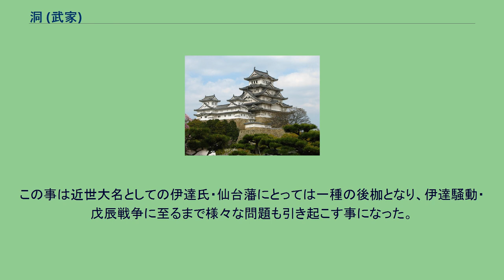洞 (武家)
洞（うつろ）とは、室町時代後期から安土桃山時代にかけて、現在の東北及び関東地方の戦国大名に見られた形態で惣領である当主を中心に一族・家臣をまとめた擬似的要素のある族縁共同体のこと。
他国の分国に相当し、「家中」と言い換えることも可能である。
幕藩体制の確立に基づく近世大名への再編成の過程で消滅していったとされている。
これらの地域では1つの令制国において、伝統的な武士団から上昇してきた大名家が複数存在し、その領地関係も錯綜していた。
そのような中で大名たちは一族・更に家臣や周辺の国人領主や地侍たちを従えながら、彼らに対して惣領としての優位性を主張し、また非血縁関係の家臣・国人領主たちに「一家」・「一門」などの称号を与えて自己の一族扱いをしてゆく事によって組織における指導的地位を確保しようとした。
こうした形態は結城氏や佐竹氏、宇都宮氏、小田氏などに見られ、これらの大名間の外交交渉の文書・書簡を見ても「当洞」・「○○洞中」などの表現が見られる（なお、西国でも似たような構造を有した毛利氏の文書中にも「洞」の語が登場するが、特異な例と考えられている）。
逆に守護大名の段階において領国の一円支配を一応は完成させていた武田氏や今川氏、新興の外来勢力である北条氏（伊勢氏）・里見氏には見られない現象でもあった。
洞の形態をもっとも特徴的に示しているのが伊達氏である。
伊達稙宗は婚姻や養子縁組を通じて蘆名氏・最上氏・田村氏・白河結城氏・岩城氏・相馬氏などの洞を包括して更に大きな洞を形成しようとしたのである。
これは本来伊達氏特有の現象ではなく、この地域の戦国大名家の洞は周辺部にある国人領主たちによる小規模な洞をいくつも包括していく中で自己の洞という形で大名領国を形成していったと考えられている。
稙宗が定めた分国法『塵芥集』においても洞の概念を強く打ち出している。
皮肉にも稙宗が築いた巨大な洞は実子・晴宗と引き起こした天文の乱によって大きく乱れ、稙宗が取り込んだ多くの洞は自立して両派の確執を残しながら独自に戦国大名化の道を歩む事になる。
この乱を「洞の乱」とも呼ぶのはこの内乱に参加した伊達氏家臣は勿論、一般には外部の戦国大名と認識されている蘆名氏や最上氏・相馬氏などもこの乱の当時においては洞の一員であったからである。
乱後も洞に残った伊達氏の一門や家臣は曾孫の伊達政宗によって仙台藩家臣団として強い主従関係に基づく再編成を受ける事となるが、それでも仙台藩の家格の呼称には「一家」・「一門」などの洞時代の主従関係の残滓が残され続けて、これに基づいた家中の上下関係が形成された（ちなみに天文の乱終結から仙台藩成立までに新規に「一家」・「一門」以上となった家は片倉小十郎で知られる片倉氏他1家のみと言われている）。
この事は近世大名としての伊達氏・仙台藩にとっては一種の後枷となり、伊達騒動・戊辰戦争に至るまで様々な問題も引き起こす事になった。